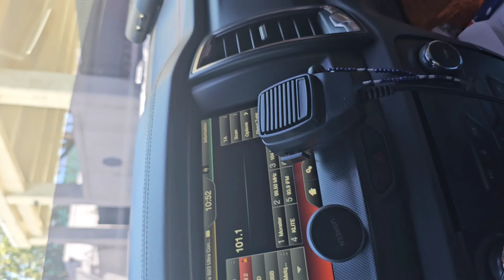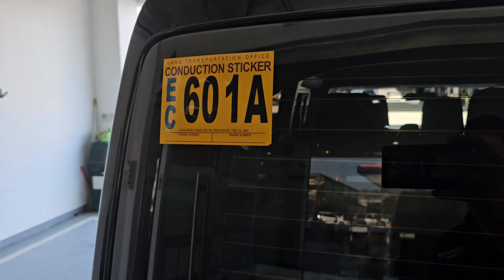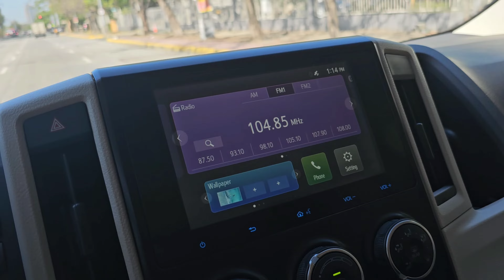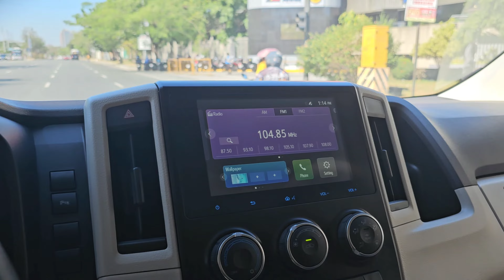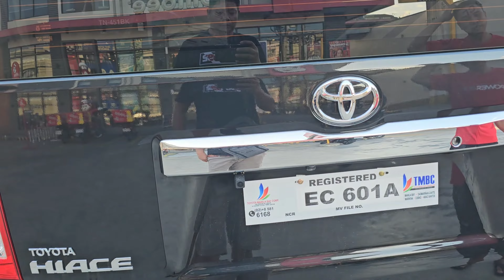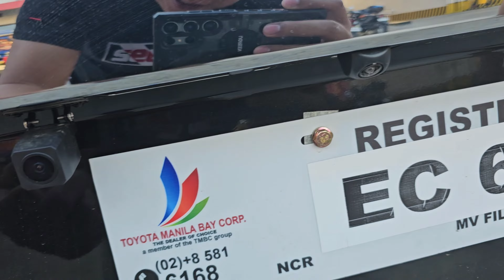Toyota Hiace GL Grandia 2024 Black automatic